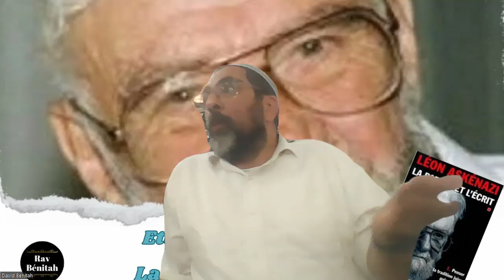L'identité morale d'Israël chez Manitou zts"l (1)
La Parole et l'Ecrit 2 p.150